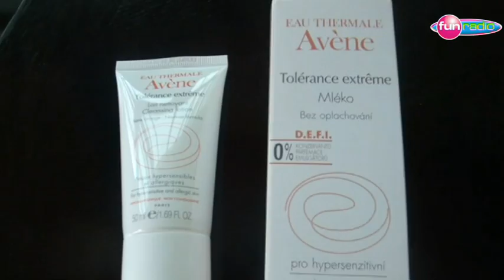Sterilná kozmetika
Ako zabrániť, aby sa do kozmetiky nedostali rôzne baktérie? Sterilný uzáver je riešením. No každá dnešná kozmetika, už by mala mať takýto uzáver. Ak chceš vedieť viac, pozri video, od Didiany a FunFóNu Sleduj : htttp://